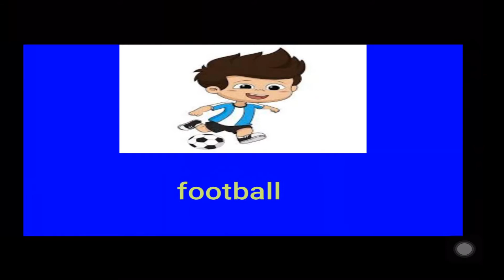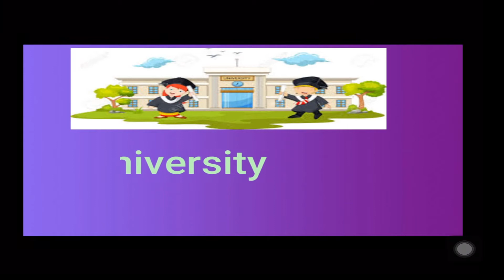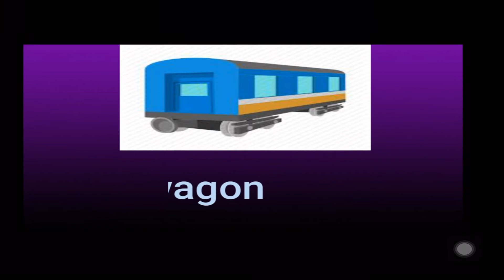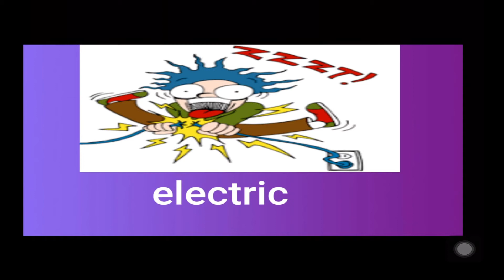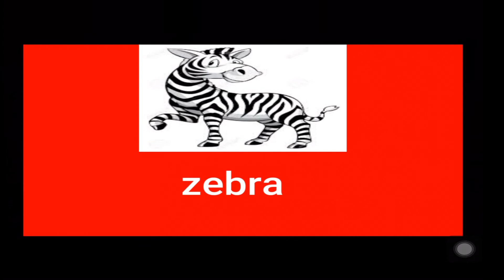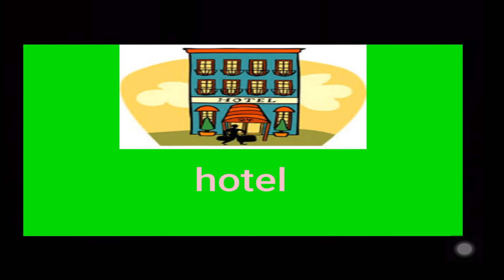2. Sınıf İngilizce 1. Ünite - Words (Kelimeler)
Merhaba arkadaşım kanalıma hoşgeldin seninle bu dersimizde ilkokul 2.sınıf ünite 1 konusu olan words dersini işleyeceğiz.Dersimizin içeriği görsel olarak zenginleştirilmiş resimlerle anlatılmış ve doğru telaffuzlarla ingilizceyi eksiksiz ve doğru anlatımı hedeflenmiştir.Şimdiden hepinize iyi dersler :)